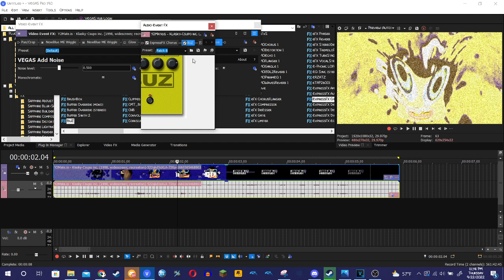How to make Dustup v1